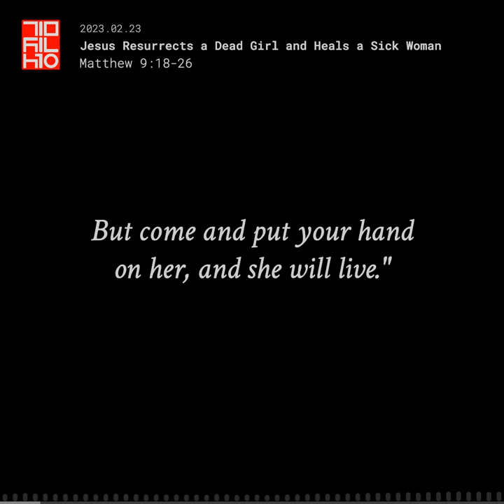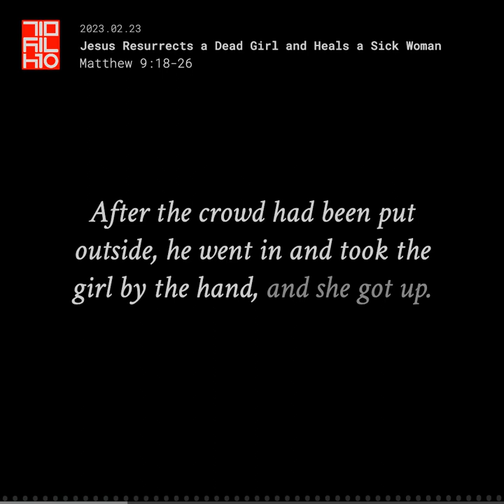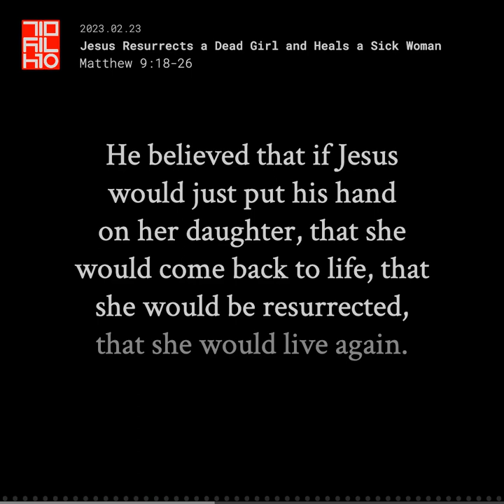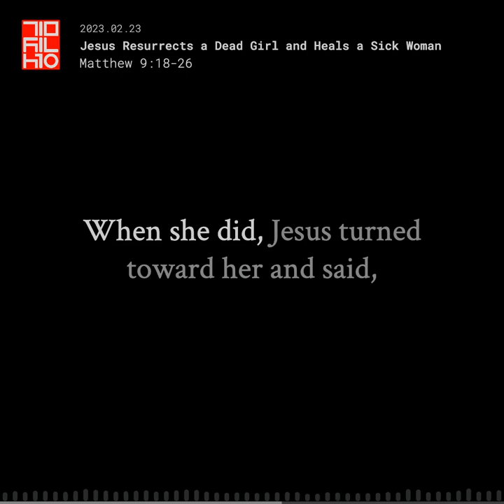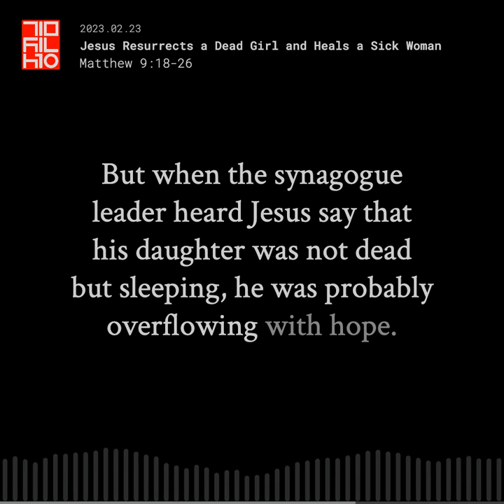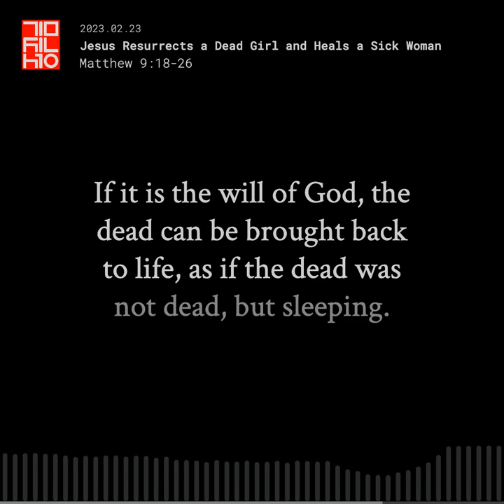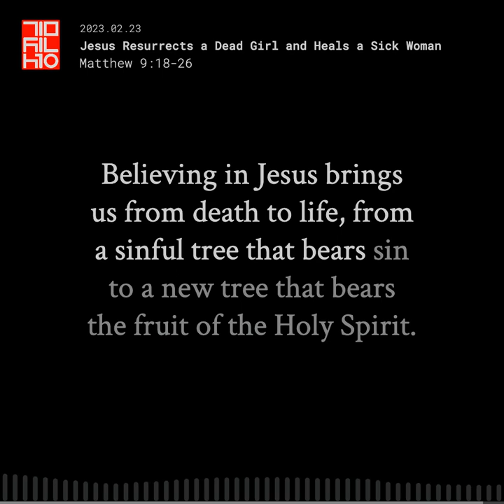youtube video #-Fqmbrc7wsY